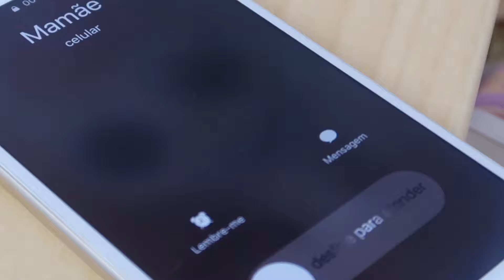RICO VS POBRE | ROTINA - LillyDoll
No vídeo de hoje as nossas bonecas Megie, Mia, Bia e Lia participaram de uma rotina super engraçada e divertida, rico vs pobre, venha se divertir com a gente, se inscreva deixe seu like e vem com a gente.

CAIXA POSTAL 34
Horizonte- CE
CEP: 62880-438